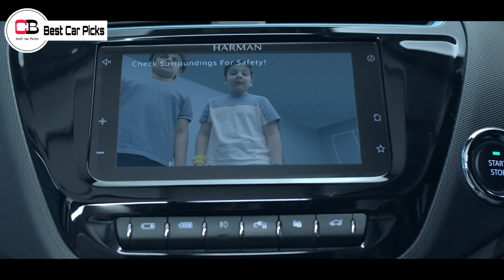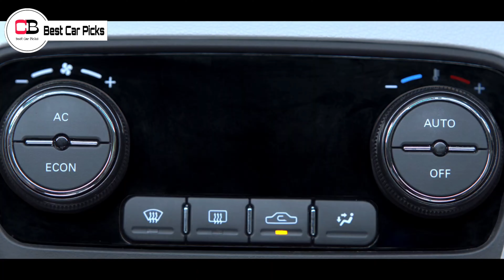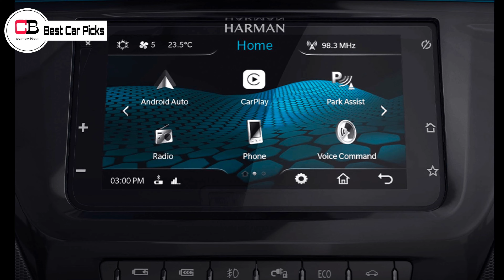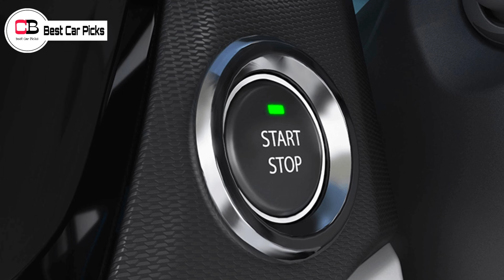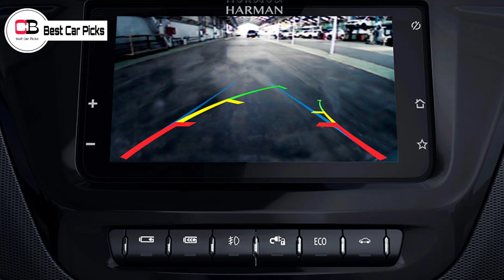Is It The Best EV You Can Buy Now? | Tata Tiago EV XT Model | Tata Tiago EV 2022 | Tiago EV Price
Hello guys in this video we are going to discuss about the XT Model of Tata Tiago EV in detail, so make sure you watch it till the end.

Renault Kiger

Nissan Magnite

2nd base model or base turbo xl

2nd top model xv